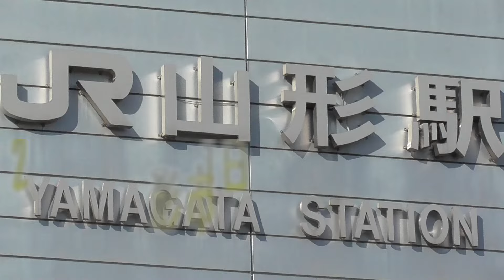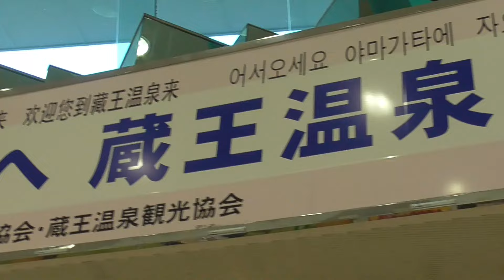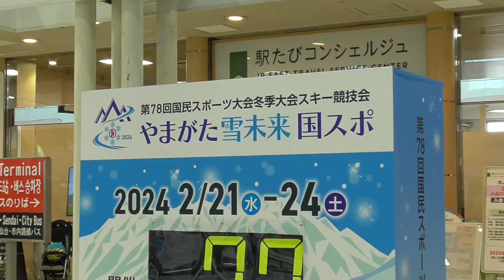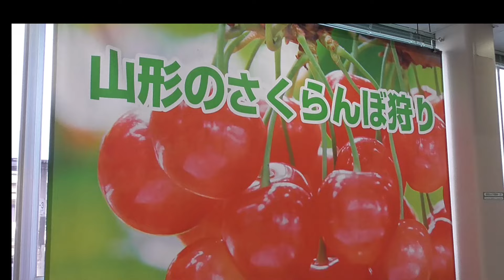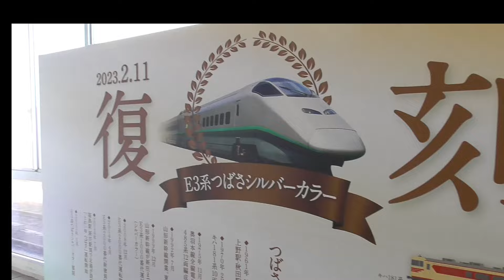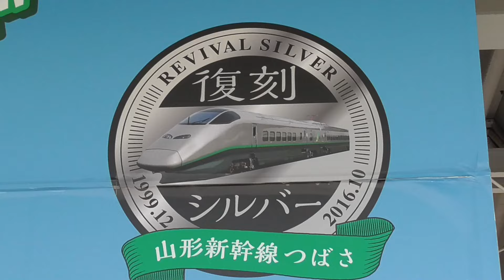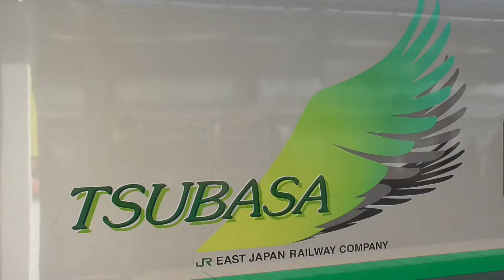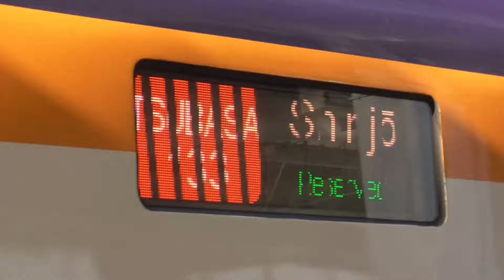【山形駅】山形新幹線(つばさ・シルバーつばさ) 発着集 2023/12/11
今回山形駅に初めてお邪魔させて頂きました！
貴重なシルバー色のつばさ号にもお会いできて嬉しかったです。
これまで新幹線の色々な駅を撮影してきましたが、山形新幹線だけほとんど撮影できていないため、来年は是非制覇したいですね！

※鉄道唱歌BGMを提供して下さっているのはRnsard yuzu113さんです。